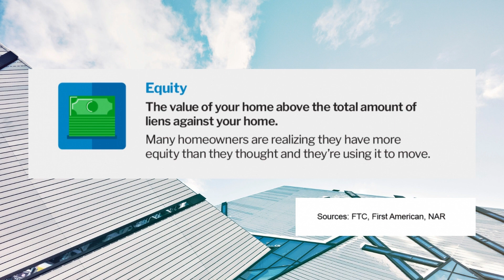⭐️ Key Terms to Know When Buying a Home ❤️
✅ If you're looking to buy a home this year, it's important to know the terms used throughout the process so you feel confident in your decision.❗️💯

Who do you know looking to buy or sell their home?—I am never too busy for your referrals❗️

▶ ABOUT THUY TRAN
Thuy Tran is a Broker & licensed Real Estate Agent at Intero Real Estate. She is based in San Jose California and help home buyers and home sellers around the Bay Area.
🏆 Ranked Top 15% Realtor on Homesnap
🏆 Top Producer Quarter 1 in Intero Real Estate
🏆 Top Producer Quarter 2 in Intero Real Estate

🤫 FREE Home Valuation Session
⚙️ FREE Tips About Getting the Right Lender
🚀 FREE Session about the latest MARKET UPDATE
🏆 FREE Home Comps/CMA/Comparable Market Analysis